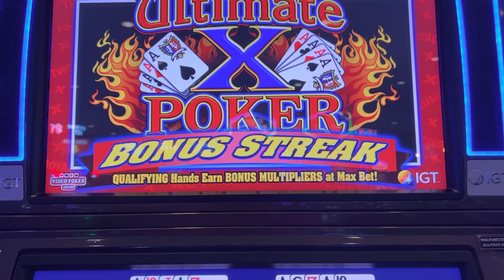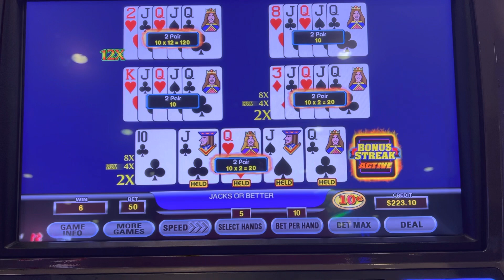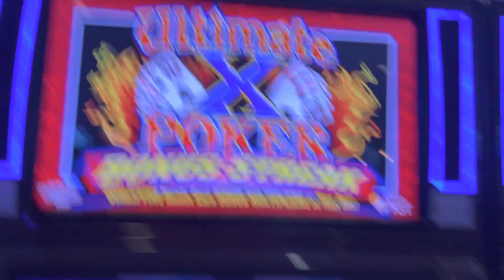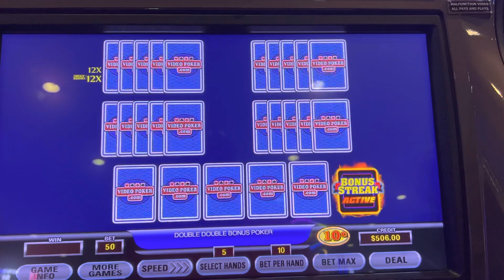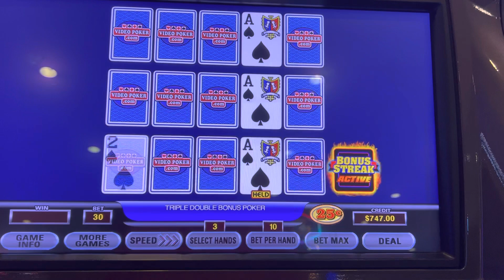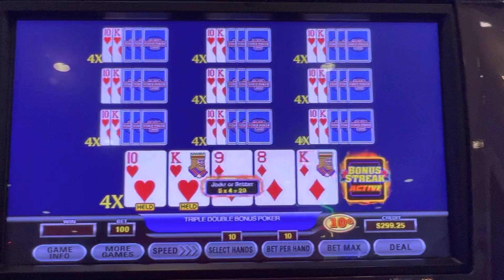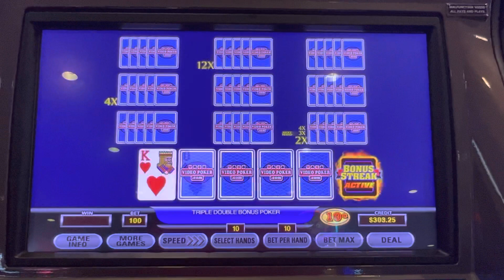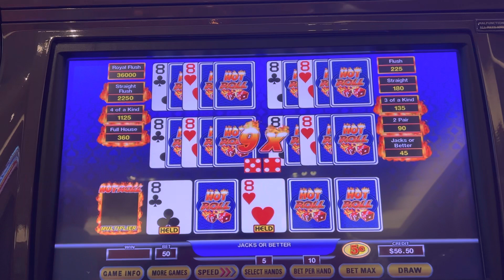8x in the corner…. Bonus Streak Poker